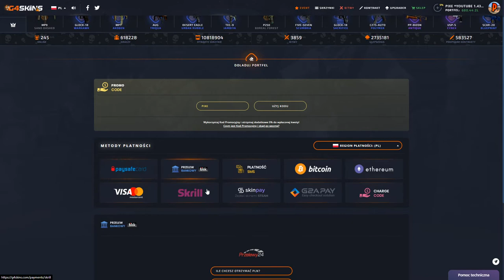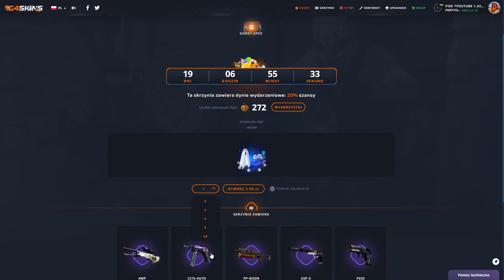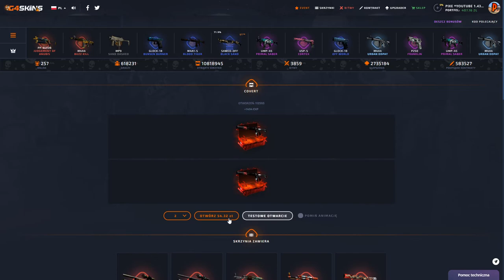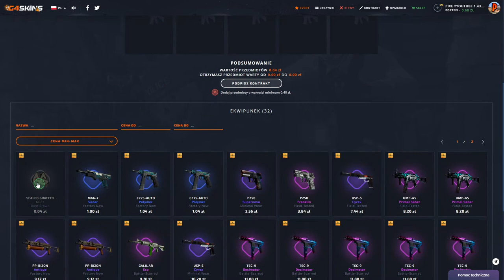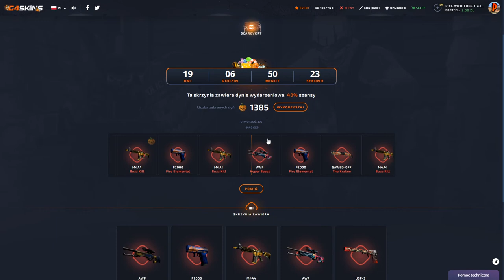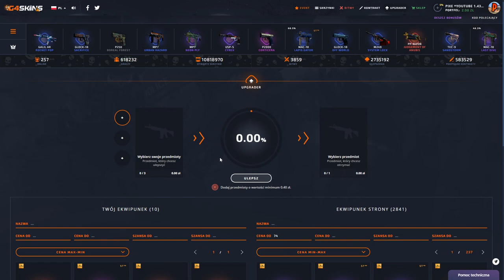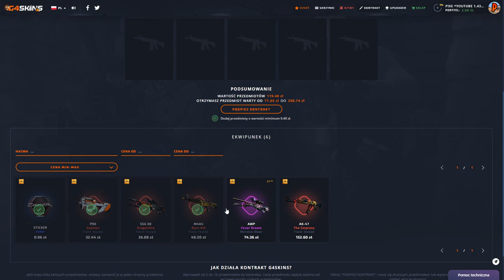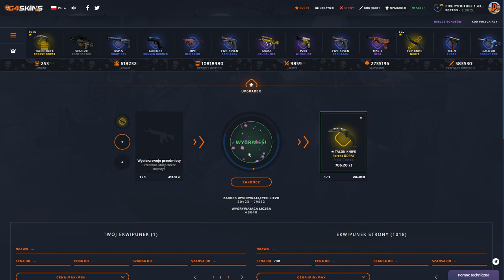POSTAWIŁEM SWÓJ CAŁY BALANS NA JEDEN UPGRADE!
Rozwiń opis ;)

Naura! Widzimy się w kolejnym odcinku :D